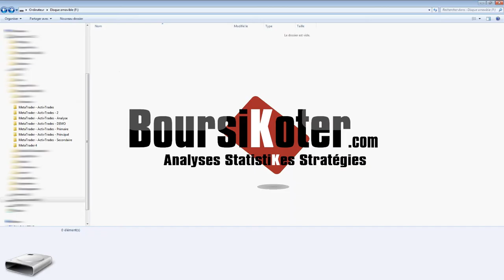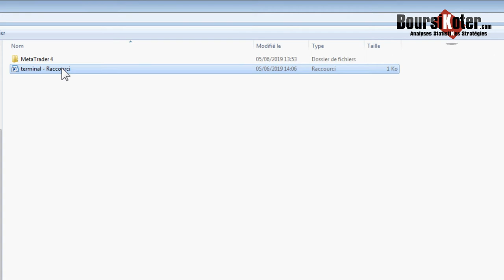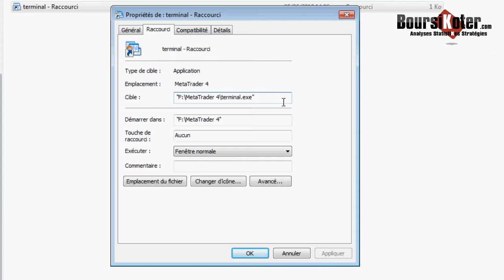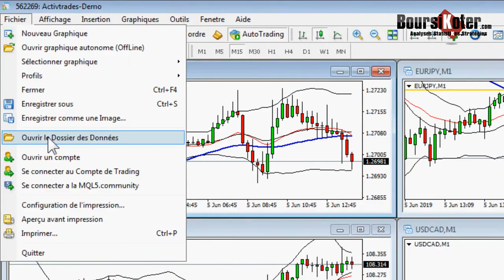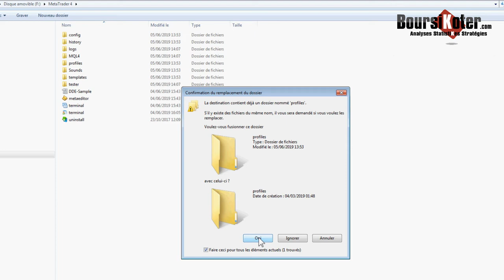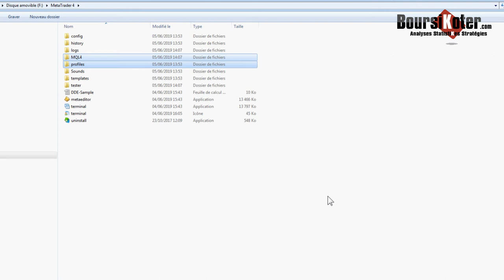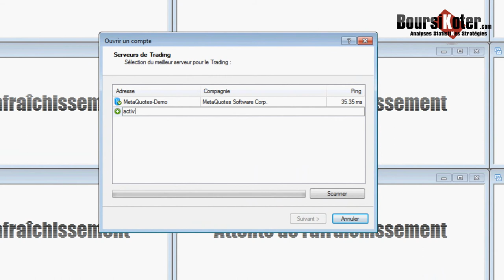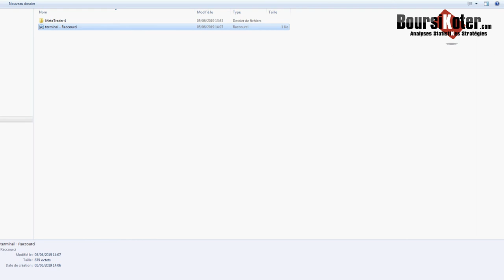Tuto Trading MT4 en video - Installer / Dupliquer Metatrader 4 sur une clé USB en version portable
Ce tutoriel video va vous apprendre à utiliser metatrader 4 en version portable et comment installer MT4 pour l'utiliser à partir d'une clé USB. Cela peut vous permettre de trader en nomade et d'accéder à votre plateforme de trading sur n’importe quel ordinateur sans laisser de trace.